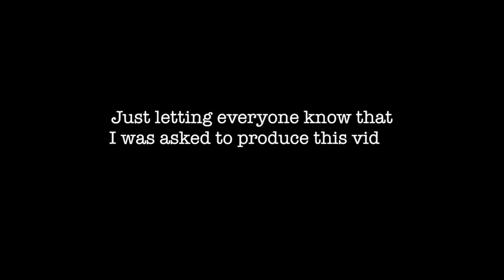Coming Home Hillwood video 2015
The songs are not mine and they are Wiz Khalifa- We Dem Boyz and T.I. About The Money.